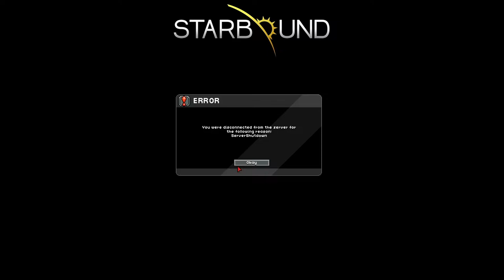Starbound / Serverabsturz / #072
Willkommen in der Welt von Starbound. Wir begeben uns auf eine Reise durch das Universum und mit an Bord sind Chris und Mario